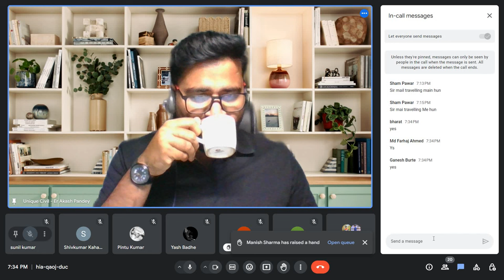Complete Structure Engineering Guidance ✅ | Step by Step | Akash Pandey